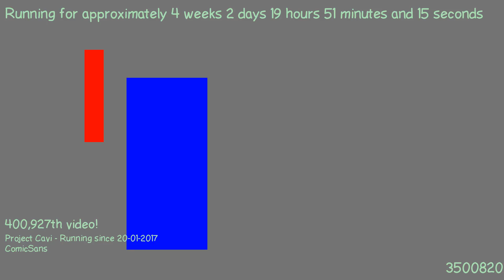1487613329 - Webdriver Cavi - F_1